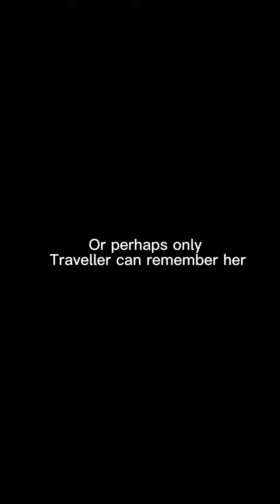No more Greater Lord Rukkhadevata | Archon Quest 3.2 | Genshin Impact